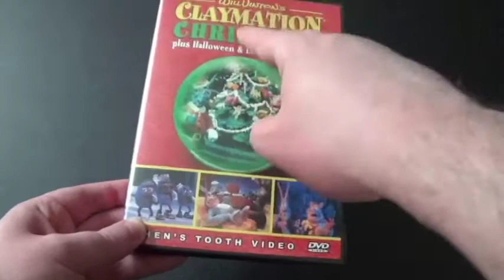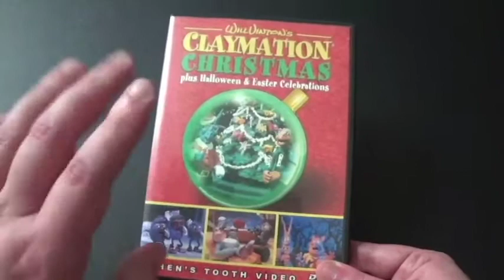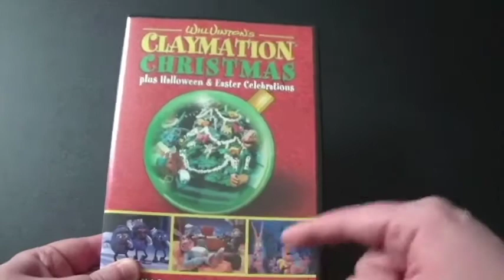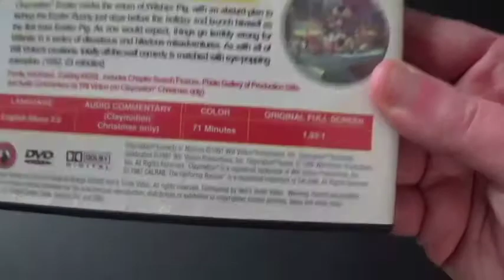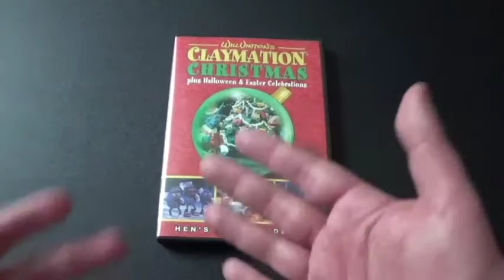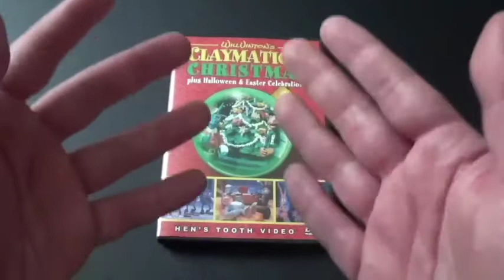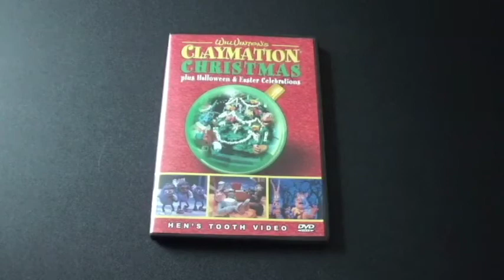Will Vinton's Claymation Christmas Plus Halloween and Easter Celebrations DVD Review.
Will Vinton is a American animator on making claymation films back in the 1970s, 1980s and 1990s. I saw watched A Claymation Easter (1992) for the first time on YouTube back at ESY in 2014 along with my buddy Wolfe Montana. I saw Claymation Comedy of Horrors (1991) in the Fall of 2014 and Claymation Christmas Celebration (1987) in 2015. My mom got me this DVD on Easter 2015 and in the Summer my dad and I watched all of them together and we had great laughs together. Will Vinton did The California Raisins Meet the Raisins back in 1988 which I'll be talking about in the future when I get this DVD called The California Raisins Collection. Enjoy the video.